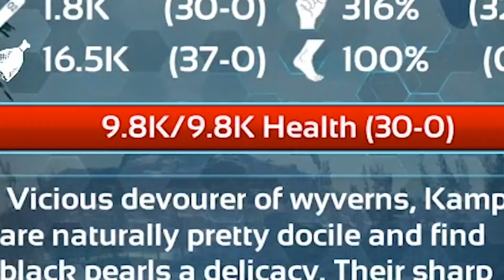I Think I Found ARKs CRAZIEST CREATURE! | ARK MEGA Modded Ep68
Welcome to ARK Survival Evolved Mega Modded Survival! Iv compiled a collection of crazy mods, full of crazy creatures! This world is going to be insane!

ARK Survival Evolved Overview:

As a man or woman stranded, freezing and starving on the shores of a mysterious island called ARK, you must hunt, harvest resources, craft items, grow crops, research technologies, and build shelters to withstand the elements. In ARK, you'll use your cunning and resources to kill or tame & breed the leviathan dinosaurs and other primeval creatures roaming the land, and team up with or prey on hundreds of other players to survive, dominate... and escape!

- Tame, Train, Breed & Ride Dinosaurs, in a living ecosystem